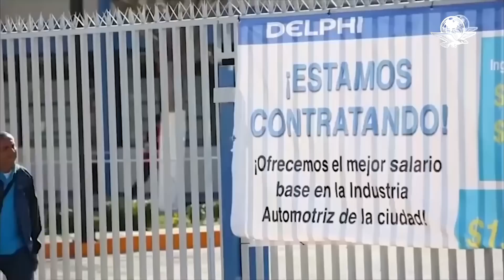Salario mínimo en México en 2023, ¿para cuánto alcanzará?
El presidente Andrés Manuel López Obrador, destacó que con este incremento al salario mínimo no hay riesgo de un aumento de la inflación